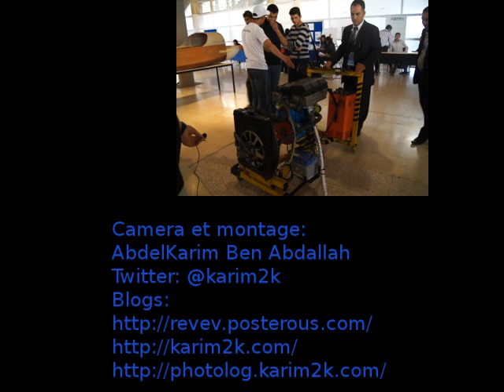Oxyegene Aeronatics a l'Aero day - INSAT